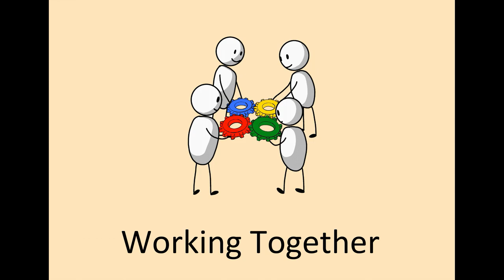Collaborator Module: Overview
An adorably animated little video which outlines just what you might get up to if you were to engage in the Collaborator Module. Created for the Collaborator module team by Harsh Bhavsar, Trevor Winchester and Patrick Carnevale from the University of Windsor.